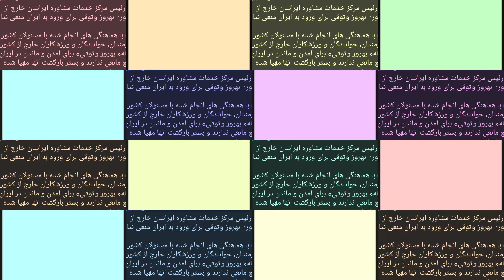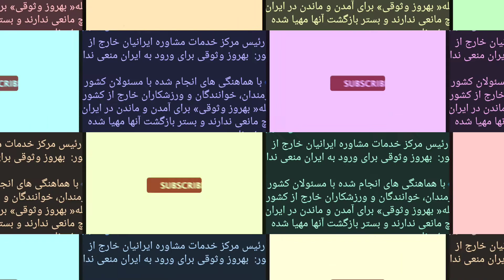صدور اجازه بازگشت تمامی هنرمندان لس آنجلسی به تهران _بهروز وثوقی بزودی در وطن _ یعنی واقعا راسته...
🔴بهروز وثوغی به همراه خیلی های دیگه قراره به کشور برگرده . اومممم آه برو ویدیو بازکن ببین چه خبره
ممنون که کانال مارو انتخاب کردین .ساب اسکراب رو فراموش نکنبد مرسیییی